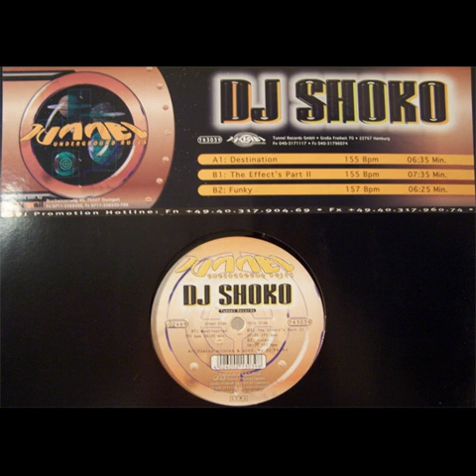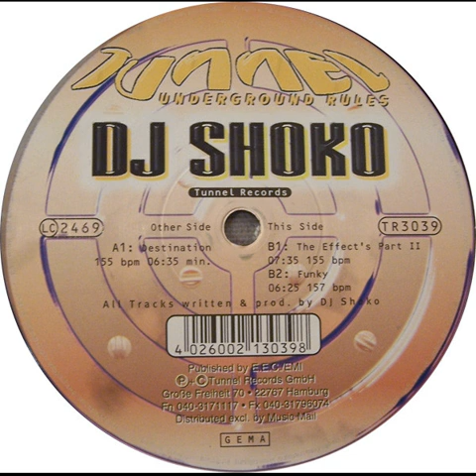DJ Shoko Funky